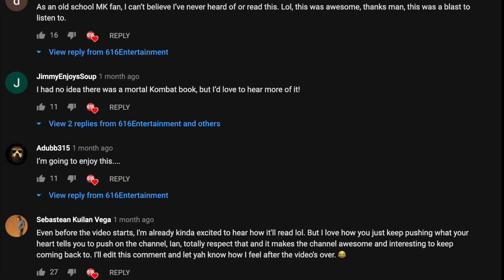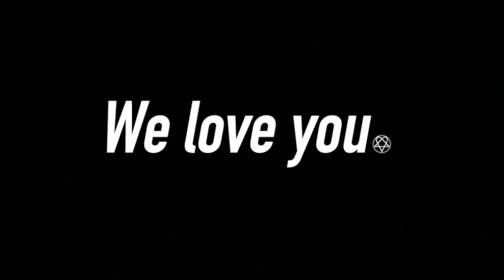Mortal Kombat: The Novel (Chapters 5-8) - Mortal Kombat Monday.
I never thought anyone would want to listen to an audiobook that I'd recorded, but somehow, some way, I was wrong. The first installment of me reading this terrible Mortal Kombat novel performed WAY better than I thought it was going to, and so, here we are. Chapters 5-8 are coming right up, and just remember: you brought this on yourselves.

(Mortal Kombat Monday: Season 1, Episode 11)